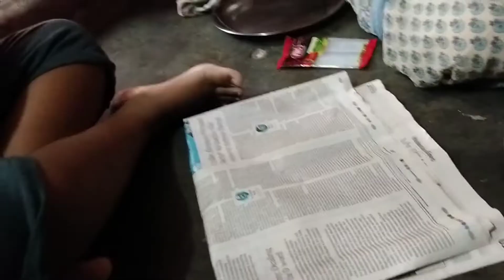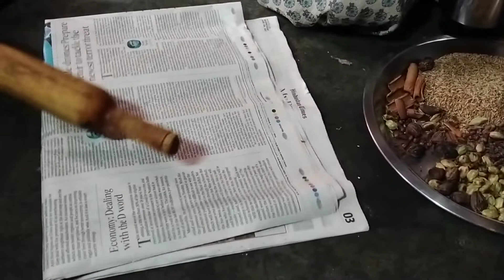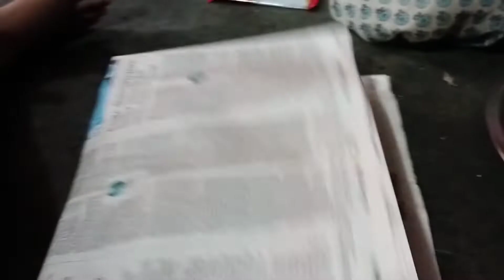গরম মসলা/ আজ আমাদের বাড়িতে গরম মসলা বানানো হলো/Garam Masala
আজ আমাদের বাড়িতে গরম মসলা বানানো হলো,
 রান্নায় দিলে রান্নার স্বাদ অসাধারণ হয়!

  আমার ভিডিওটি ভালো লাগলে প্লিজ চ্যানেলটিকে সাপোর্ট করুন আর ভিডিওটি ভালো লাগলে লাইক শেয়ার কমেন্ট করো 🙏 অসংখ্য ধন্যবাদ 😔🙏🙏